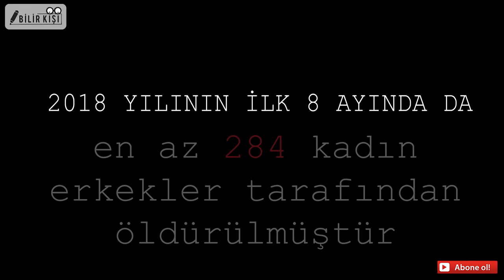Bilirkişi: KADININ FENDİ...ÖNCE HAKLARIMIZI BİLMEMİZ GEREK! (BÖLÜM 2)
8  MART DÜNYA EMEKÇİ KADINLAR GÜNÜ ÖZEL YAYINI...
ŞİDDET GÖREN KADIN HUKUKEN NE YAPMALI?
 HAKLARI NELER?
ULAŞABİLECEĞİ TELEFON NUMARALARI HANGİLERİ? SIĞINABİLECEĞİ YERLER VAR MI?

DAHA BİR ÇOK SORUNUN CEVABI 2 BÖLÜMLÜK ÖZEL YAYINIMIZDA